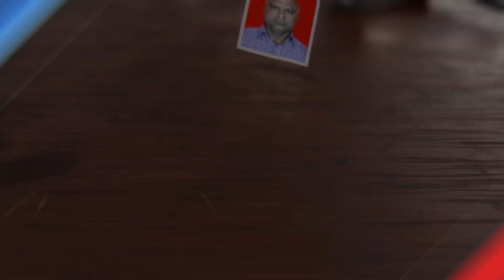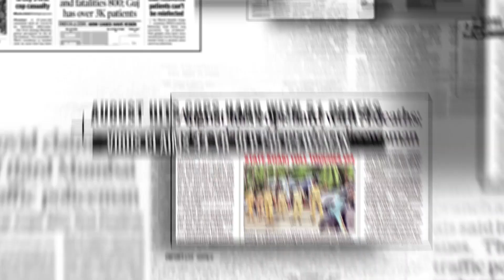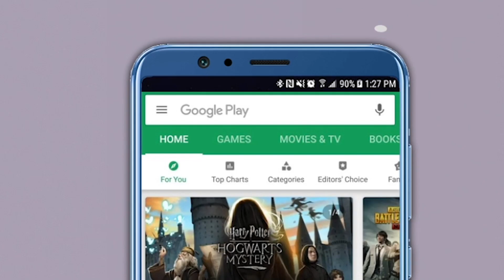संजय राठोडांना पुन्हा मंत्रिमंडळात घेतलं तर...भाजपचा शिवसेनेला सज्जड दम! Sanjay Rathod| Pooja Chavan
शिवसेना नेते आणि माजी वनमंत्री संजय राठोड यांचं पूजा चव्हाण आत्महत्या प्रकरणात पद गेलं. त्यानंतर आता पुन्हा एकदा शिवसेना त्यांना पदावर घेण्याचं वक्तव्य करत असताना भाजपने शिवसेनेला सज्जड दम दिला आहे.